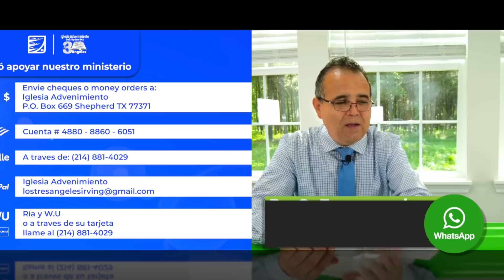Lunes 14 de Agosto Lección de Escuela Sabática Pr. Orlando Enamorado